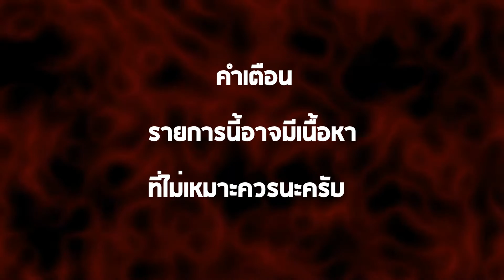[CCK KC] Garry's mod แมพผี (มั้ง) #3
สามารถพูดคุยกับผมนี้ที่